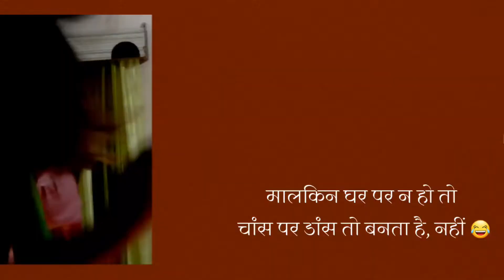Maidservants l Teaser l A short hilarious comedy l Ft. Rekha, Vishakha, Ishika l A film by K.Sanjay